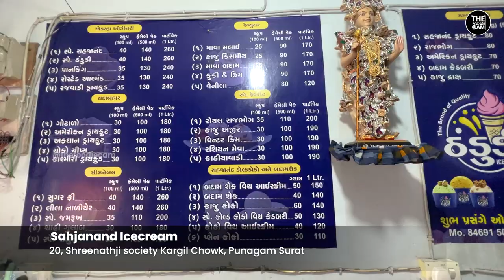Amazing Ice Cream Production In Factory | Indian Ice Cream Factory | Thandudi Ice Cream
Amazing Ice Cream Production In Factory |  Indian Ice Cream Factory